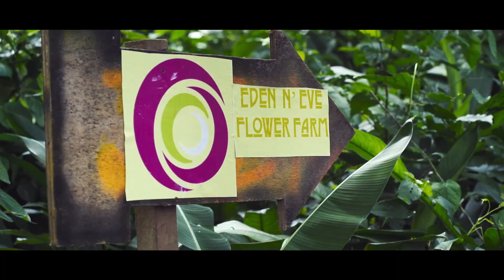SheTrades: two women, two stories (90 sec)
Women. They are a huge source of economic potential.

ITC’s and Maersk’s joint film supporting the SheTrades initiative tells the story of two women entrepreneurs from Ghana and Alaska fulfilling a role in development by moving from local business to global trade.

Learn more about SheTrades at shetrades.org.